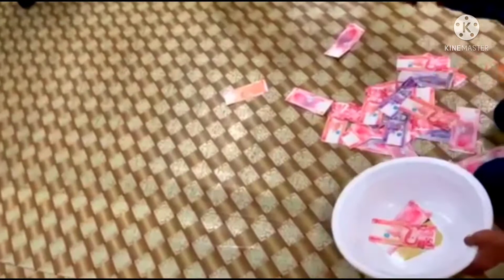SEAMAN VLOG/MONEY CHALLENGE OR SANDOK CHALLENGE/CHIEF BOLO.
Seaman vlog,makinista,marino ph,chief engineer,chief bolo,mandaragat.MONEY CHALLENGE OR SANDOK CHALLENGE.